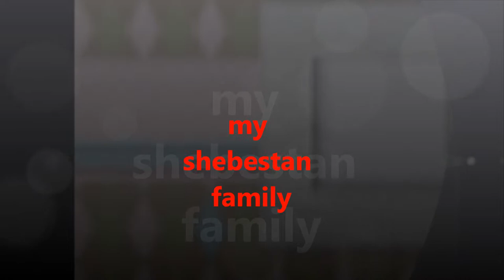My shebestan family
little moments big memories